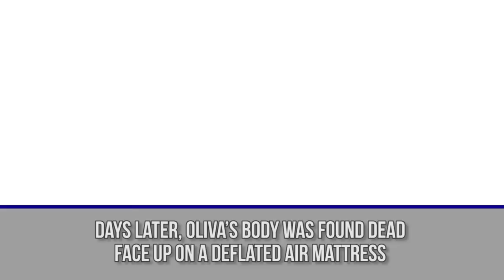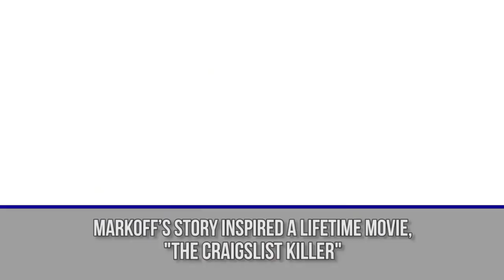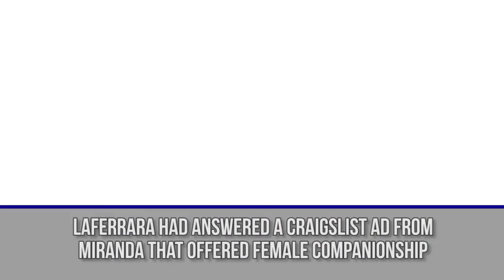10 Shocking Craigslist Murders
Top 10 Craigslist Killers who lured and murdered their victims whom they met online through internet advertisements.

Description:
When it comes to doing any sort of business on the internet, working with people blindly is always a risk by itself. You don’t know who you’re talking to, and whether or not they are being honest. Best case scenario is that the meeting and interaction is positive. People use Craigslist for a variety of reasons from buying and selling things, trying to meet new people, seeking employment, and more. Craigslist is utilized by so many people today, that one often looks over the potential risk of meeting someone that you don’t know. Craigslist has seem to have turned into a supermarket for lawbreakers. Recently, the story of Dynel Lane has hit the news waves because she attacked 26-year old Michelle Wilkins, who was seven months pregnant. They originally met over Craigslist and Michelle was trying to get baby clothes from Lane. Michelle survived the attack, but Lane cut her baby out of her womb and it did not survive. Michelle was one of the lucky ones, these ten Craigslist murders are some of the most disturbing cases in history.
Like the story of Dynel Lane, a woman by the name of Korena Roberts posted an ad selling baby clothes. 21-year old Heather Snively answered the ad and met Korena in her home, where she proceeded to stab Heather and cut her baby out of the womb. Neither Heather nor the baby survived, but that didn’t stop Korena from trying to pass off the baby as her own.
Phillip Markoff reached international fame as one of the original Craigslist killers. He would lure and attack women who posted massage ads on the website, as well as robbing them. One of those attacks left Julissa Brisman dead. Markoff’s story inspired the Lifetime original movie, “The Craigslist Killer”, and everyone knew who he was. Unable to handle the pressure and his life being ruined, Markoff killed himself in prison.
Then we have killers who simply wanted to enjoy the thrill of killing and shopped for victims on Craigslist. Elytte and Miranda Barbour were such a couple, as they wanted to kill someone together. They lured a man by the name of Troy LeFerrara by replying to his ad asking for female companionship. Miranda picked Troy up from a local mall, not realizing that Elytte was hiding in the backseat with a rope. While Elytte was strangling Troy, Miranda proceeded to stab him 6 times. They dumped his body in the river soon after. The couple was caught after Troy’s phone was found and it was shown that he was in contact with Miranda, who admitted to committing several more killings across the country.
These are just a few of some of the most disturbing murders that have happened because of Craigslist. If anything, this list should serve as a grim reminder to always meet in public places, and never be alone with someone you met on the infamous site. Unfortunately, there will be people who will not heed this warning and will be added to this ongoing list soon enough.

Featuring:
RADIO MURDER
NANNY 911
ROBBERY & MURDER
DEATH BY A SALESMAN
DESPERATE FOR A BABY
DIAL M FOR MURDER
THE ORIGINAL CRAIGSLIST KILLER
MUSTANG & MURDER
MARRIAGE & MURDER